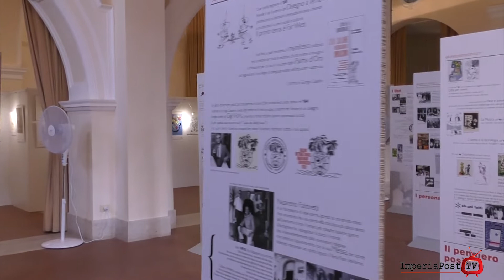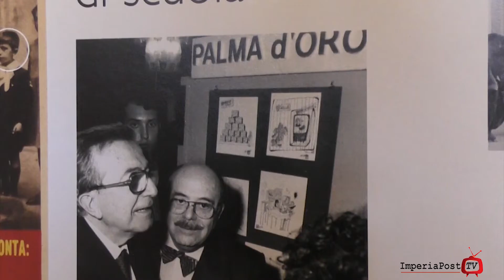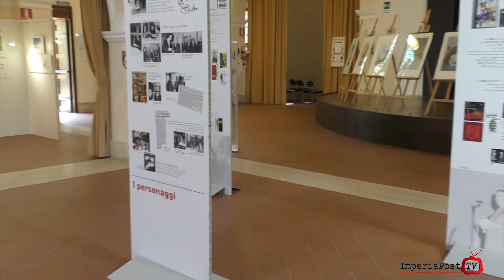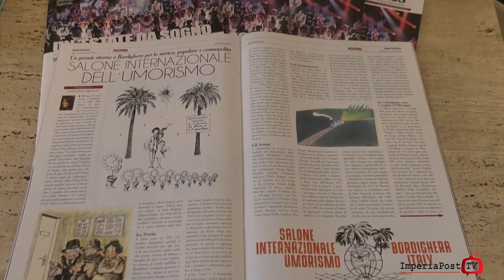A Bordighera ritorna il salone dell'umorismo.